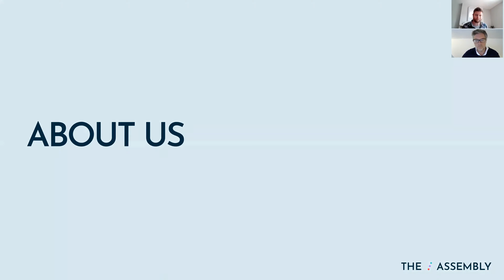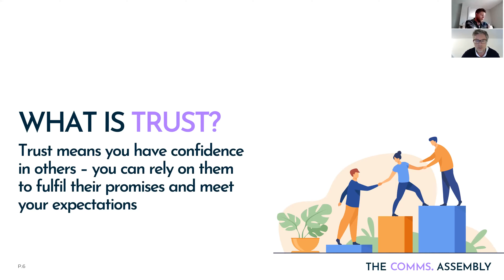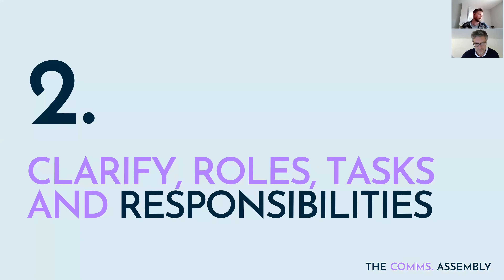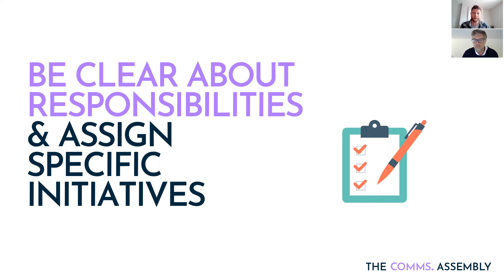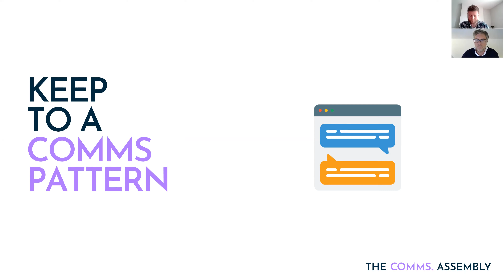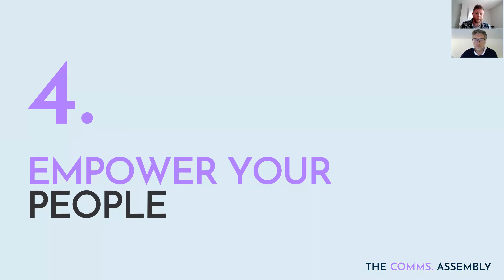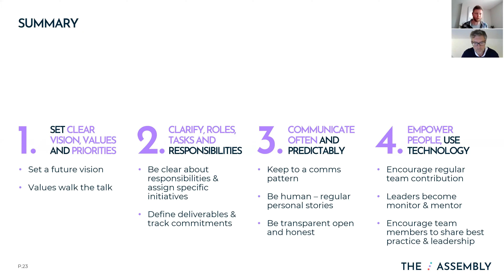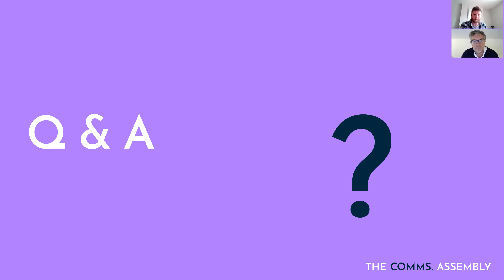The Comms Assembly - Building trust in a virtual team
Virtual teams have become a fact of life for many businesses and most of us are now using online video conferencing to stay in touch. But now that the ‘honeymoon period’ is over, how do you ensure you maintain and build trust in your remote team without those familiar face-to-face interactions?